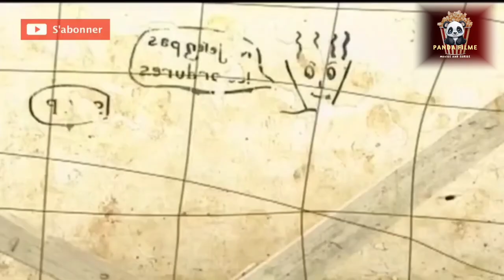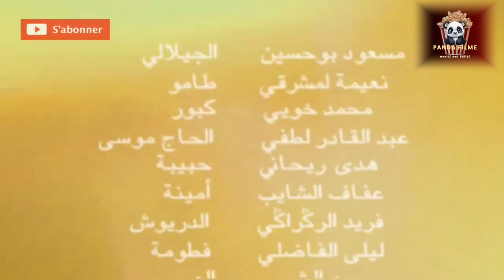ثمن الرحيل |فيلم مغربي جودة عالية full HD